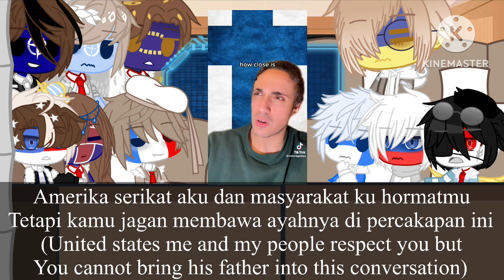Past countryhumans react to future (beginning of 2000)